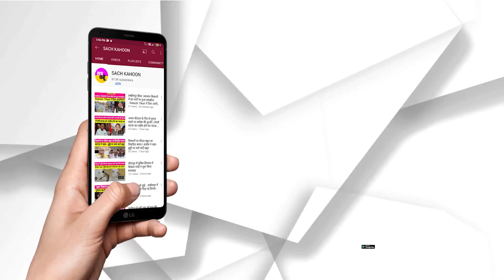मज़दूर की बेटी के माथे में थी रसोली - डेरा प्रेमियों ने करवाया इलाज तो मिली नई ज़िंदगी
मज़दूर की बेटी के माथे में थी रसोली
- डेरा प्रेमियों ने करवाया इलाज तो मिली नई ज़िंदगी
- Operation के बाद बिटिया बोली थैंक यू MSG